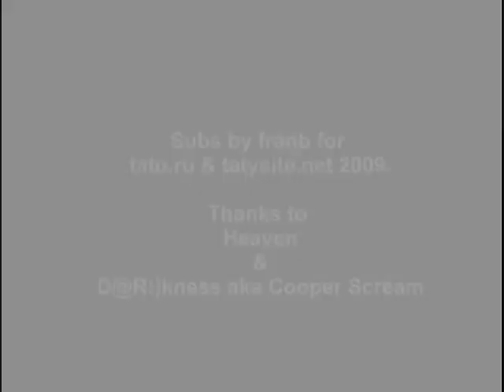t.A.T.u. Life, Episode 11: Getting Ready for Snowfalls + RMA (w/ Subtitles)